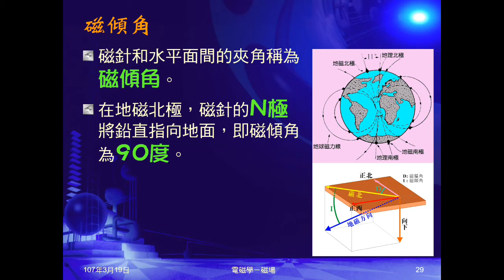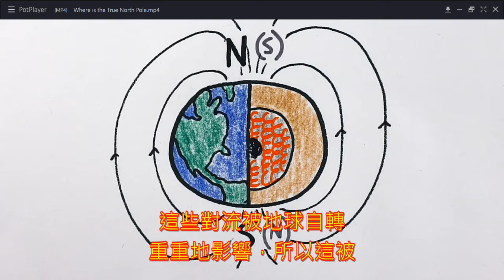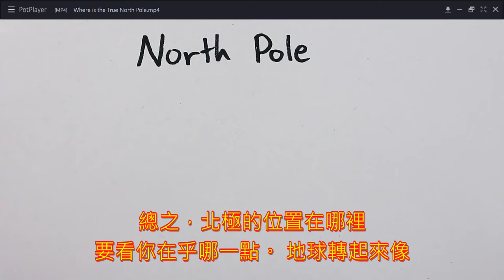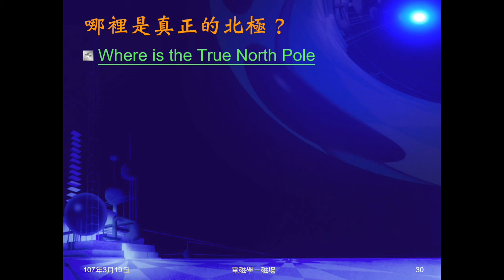106學年國三理化＿磁與電磁學14：影片：哪裡是真正的北極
播放「哪裡是真正的北極」（Where is the True North Pole
）影片。